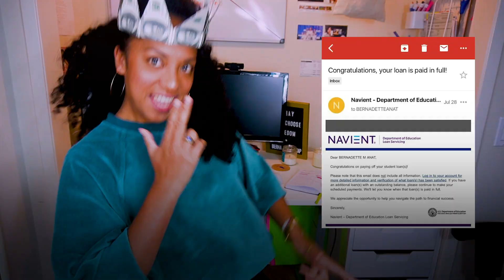Financial Tips by Berna Anat (Part 3): Reducing Debt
Hey Aerie Fam, Berna Anat here, your Financial Hype Woman bringing you more money tips to help you get prepared for the future!

Debt is so common that lots of us assume it’s a life sentence; we feel forever buried under never-ending interest charges and monthly fees. But if you’re getting compensated fairly and you’ve got a grip on your budget and savings goals (oh hey, first two videos!), then I can help answer some of the questions hiding in that debt cloud over your head